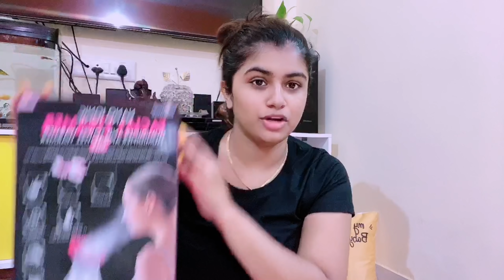ಏನಿದು Lipstick 💄 skincare routine ah ? 😳| Beginners Skincare Routine step by step | Facial steamer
Hi Everyone,
I am Swathi
Kannada youtuber
I do videos on makeup, food, Daily vlog, lifestyle, shopping hauls, Home remedies, skincare, Cleaning Vlogs, cooking, fashion, product reviews, beauty and many more in Kannada 😊

Keep supporting 🙏